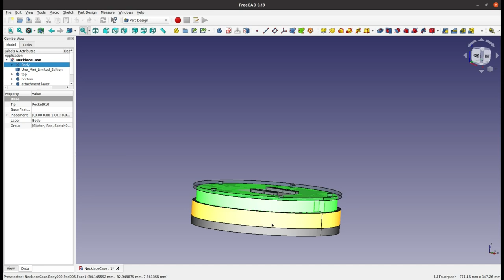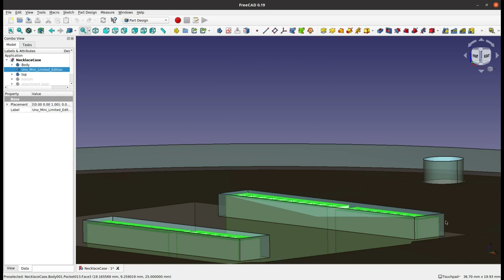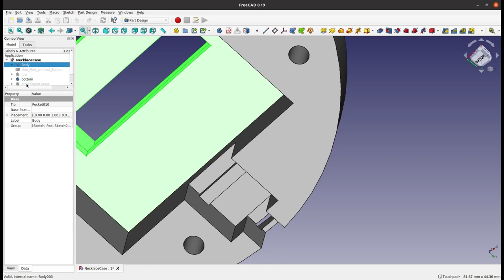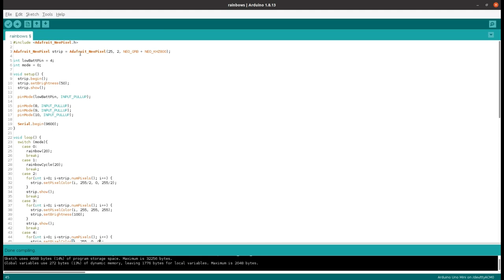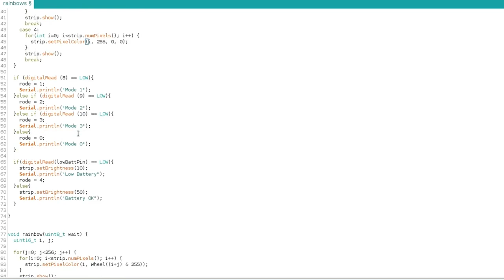Wearable Electronics with the Arduino Uno Mini Gold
Katie got herself a limited edition Arduino Uno Mini Gold board, and she started thinking about her options for using it. Stick it on a shelf, keep it safe in a box, put it inside a project where it can’t be seen, or make a feature of it, and build it into a piece of wearable electronics! She decides on the last option, working on a tech-y necklace featuring NeoPixels and more

Engage with the element14 presents team on the element14 Community - suggest builds, find project files, and see behind the scenes video

Visit the element14 Community for more great activities and free hardware

#0:00 Welcome to element14 presents
#0:18 Overview
#2:00 The Plan and Parts
#4:11 Testing the Circuit
#7:19 Case Design
#12:31 The Code
#13:55 Final Product!
#16:57 Give your Feedback